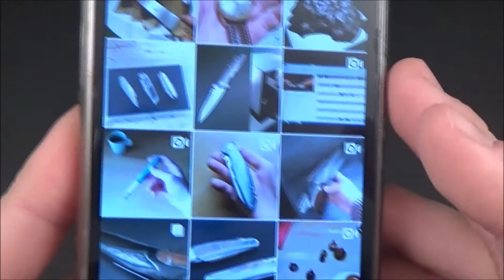Elegant & Usable ART KNIFE by MASTER MARIO PEDDIU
A very modern and classy knife made by the Italian maker Mario Peddiu.